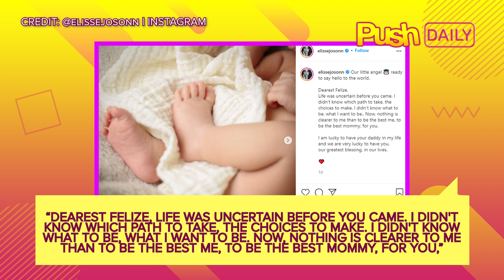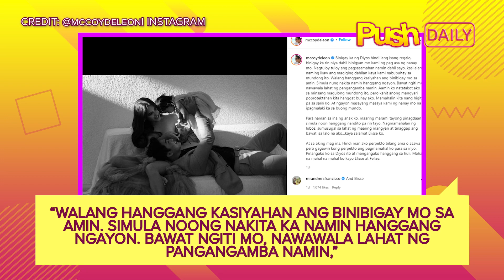McCoy de Leon at Elisse Joson, may mga mensahe para kay baby Felize | PUSH Daily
PUSHDaily: Madamdamin ang mga mensahe ng newbie parents na sina McCoy at Elisse para sa kanilang baby girl na si Felize McKenzie.